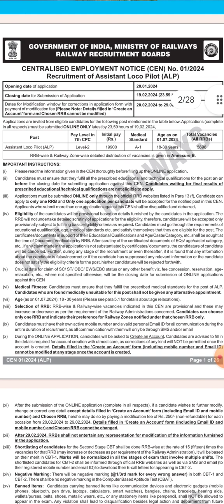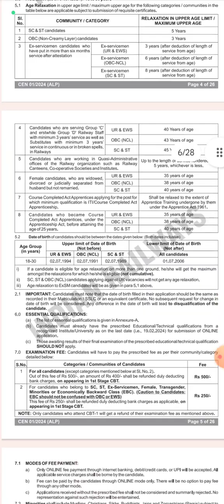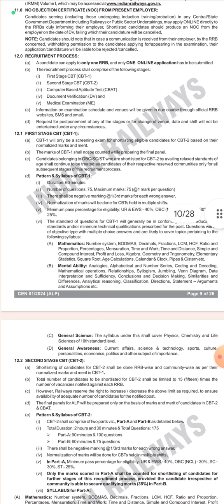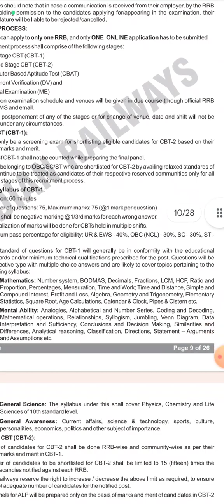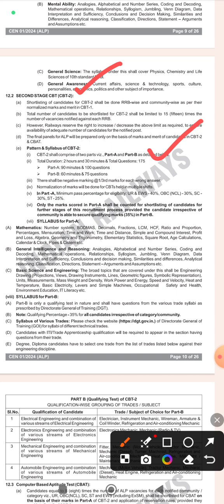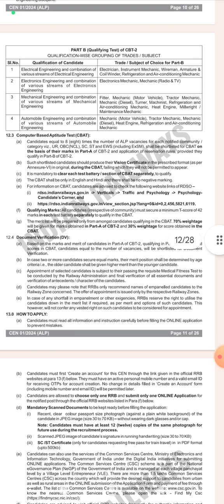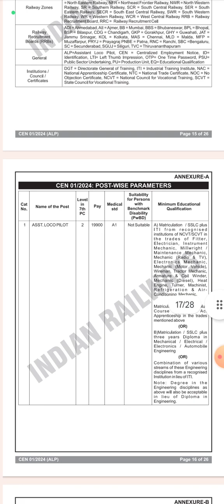RRB ALP OFFICIAL ADVERTISEMENT RELEASED.. CHECK NOW